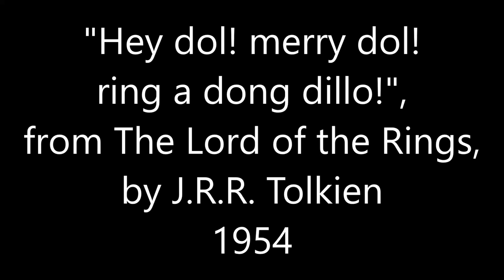"Hey dol! merry dol! ring a dong dillo!" (Tom Bombadil's song) from The Lord of the Rings